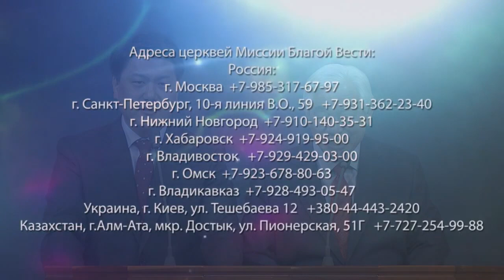СЕРДЦЕ ГОСПОДА. «Да будет свет» (228)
Когда мы читаем Библию, нам часто становится неудобно и непонятно. Это связано с тем, потому что то, что происходит в нашем сердце, отличается от того, о чем рассказывает Священное Писание. Однако Библия имеет некую силу, которая позволяет нам понимать глубину Божьего Слова, когда мы начинаем вникать в эту книгу. И мы можем увидеть, как в нас формируется новое сердце, так как Господь дает нам Свое сердце.